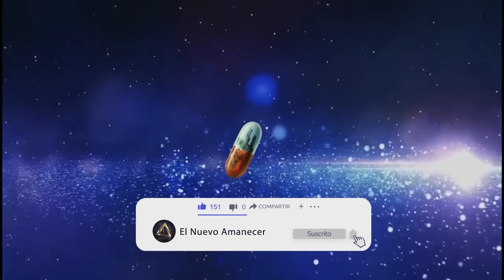ANOMALIAS DEL ECLIPSE SOLAR UN DEMENTOR Y 2 LUNAS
ECLIPSE 8 ABRIL 2024 DEJA ALGUNAS ANOMALIAS Y COSAS INEXPLICABLES, EN ESTE VIDEO 2 PERSONAS FILMARON  ALGO INPOSIBLE, UNA SOMBRA MISTERIOSA RECORRIENDO LOS CIELOS DEL ECLIPSE  Y LA OTRA 2 LUNAS,